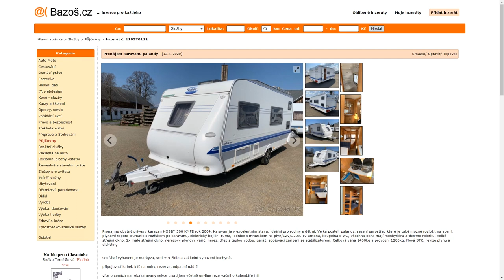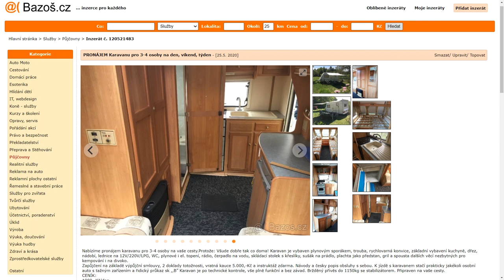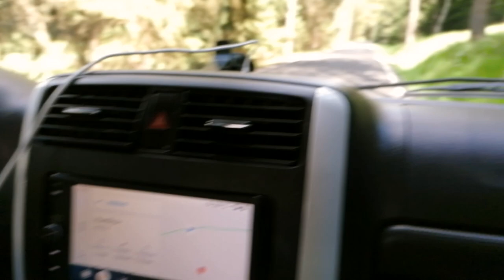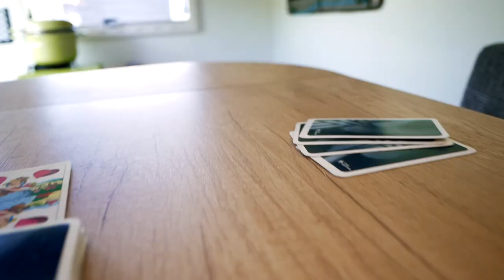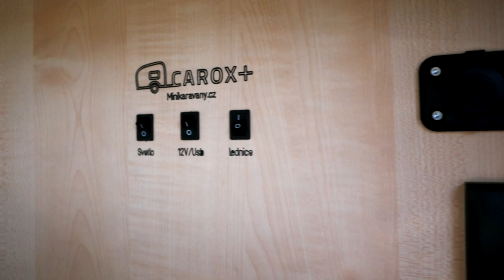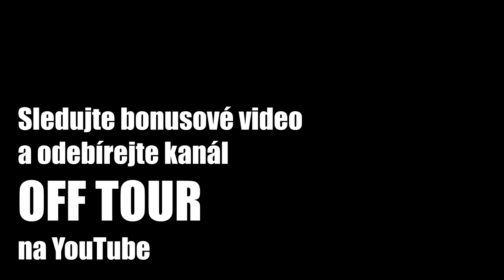4x4 offroad s minikaravany na divoko bezkempu - Minibydlík | OFF TOUR Show | Pajero Jimny camper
Konečně jsme si splnili přání vyrazit na výlet do přírody s obytným přívěsem a to i přes nízkou hmotnost "na kouli" našeho redakčního Suzuki Jimny. Geniální řešení tohoto problému se vyrábí dokonce v české kotlině a můžete si ho půjčit nebou koupit tady

A jaký obytňák si vybral Míra za Pajero? To se dozvíte v dalším dílu OFF TOUR Show.